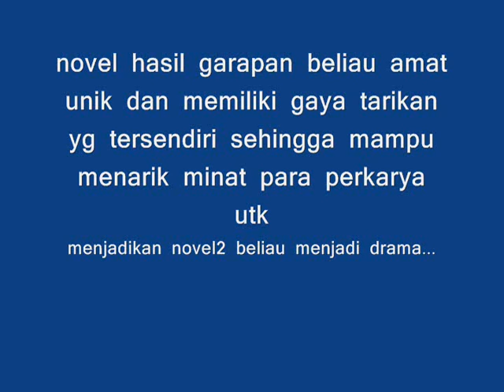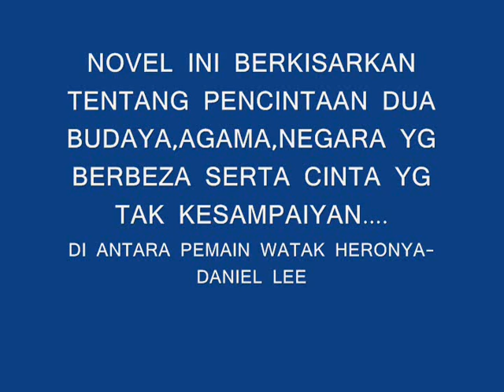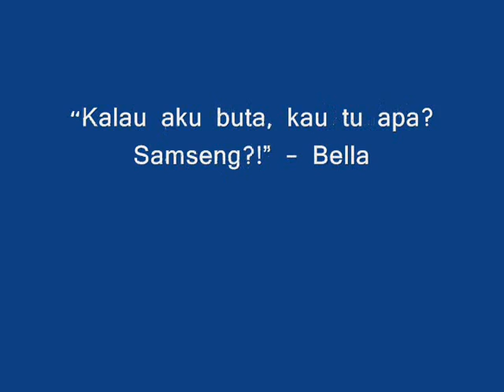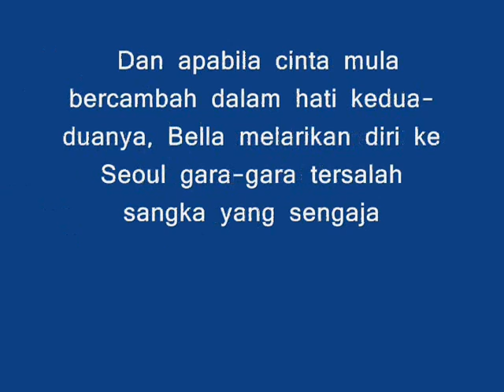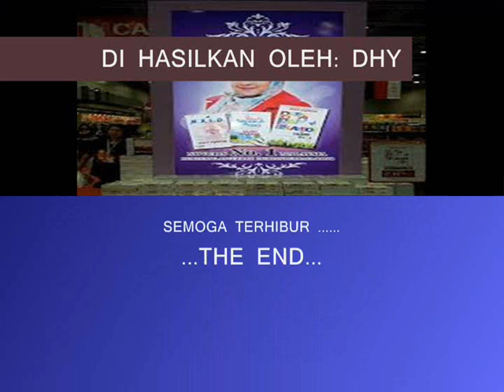PREV-KIMCHI UNTUK AWAK! 1 BY SURI RYANA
sebuAH NOVEL HASIL KARYA DARIPADA PENULIS YG TAK ASING LAGI IAITU KAK SURI RYANA. DGN NOVEL TERBARU BELIAU YG DIBERI TAJUK "KIMCHI UNTUK AWAK" DI BAWAH TERBITAN KAKI NOVEL. INI MERUPAKAN NOVEL YG KE-4 SELEPAS PLAYBOY ITU SUAMI AKU KE-3

JANGAN LUPA DAPATKAN NOVEL KIMCHI UNTUK AWAK SEKARANG JUGA. *________&